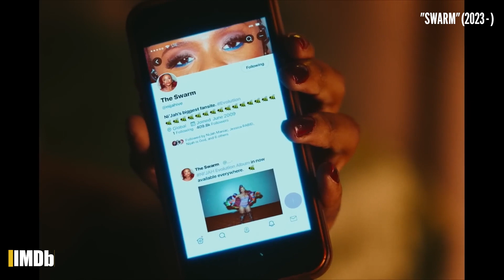The Cast of "Swarm" on Their Connection to Beyoncé and Jay-Z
The cast and creator of Swarm reveal the artists they were most obsessed with as teens, the antiheroes that inspired their roles, and their surprising connections to Beyoncé and Jayz at the IMDb Studio at SXSW 2023.